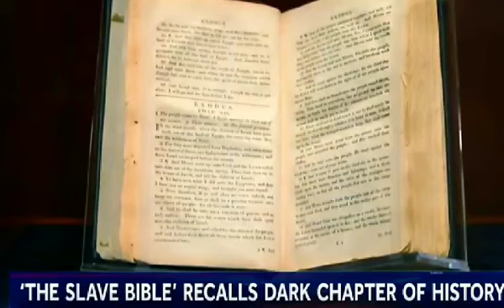The Difference between the "Slave Bible" and the King James Version of the Bible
An Original Copy of the so called 'Slave Bible' was found and is on display in the Washington Museum.
In this video I talk about the difference between the "Slave Bible" and the King James Bible.

$OracleSpeaks
Thanks in advance for your Love & Support!